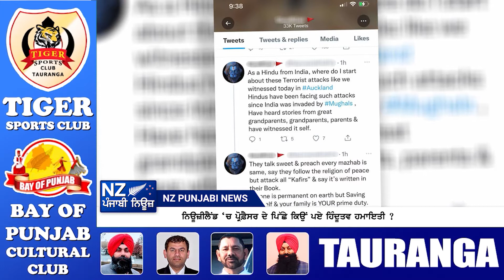ਨਿਊਜ਼ੀਲੈਂਡ `ਚ ਪ੍ਰੋਫ਼ੈਸਰ ਦੇ ਪਿੱਛੇ ਕਿਉਂ ਪਏ ਹਿੰਦੂਤਵ ਹਮਾਇਤੀ ?